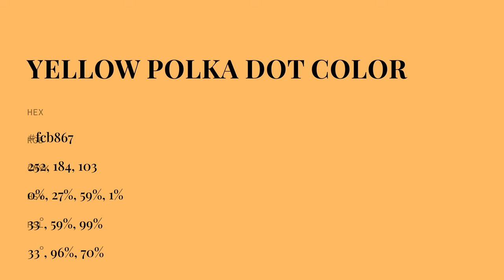Yellow Polka Dot color fcb867 hex color - Orange color - Cool color fcb867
What color is Yellow Polka Dot ? fcb867 hex color - Orange color - Cool color fcb867

Hex fcb867 Color Code is also known as Yellow Polka Dot color.

Hex fcb867 Color code in RGB color code model is created after adding 98.82% red color, 72.16% green color and 40.39% blue color.
Hex fcb867 Color code in CMYK color (process color) code model is generated after subtraction of 0% cyan, 26% magenta, 59% yellow and 1% black.